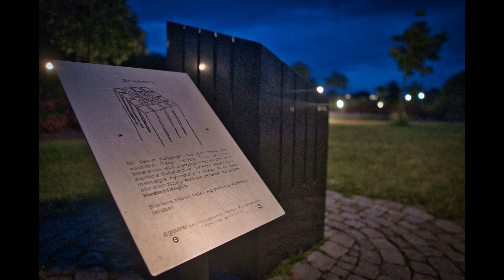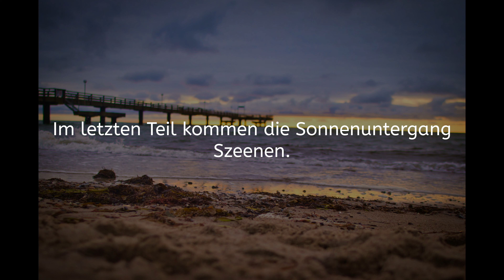VLOG Urlaub Rerik Teil 2 // DJI Mavic Air2 // Osmo Pocket // Canon M50 // 4k // Rostock // ND Filter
Endlich ist es soweit, wir fahren an die Ostsee zur altbekannten Ferienwohnung "Haus Kiwitt" nahe der Ostseeküste. Hier einmal ein paar Impressionen vom Urlaub. Aufgrund der Länge, habe ich es in mehrere Teile unterteilt. Viel spaß beim schauen. :-)